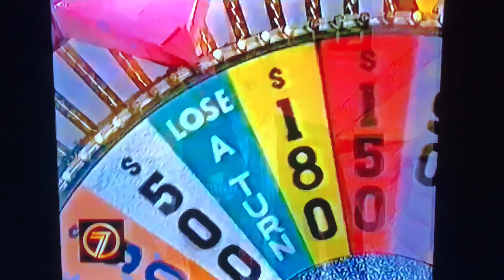Wheel Of Fortune Australia $100,000 Champion Challenge Promo 1995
In 1995 Wheel Of Fortune is back bigger and better than ever there’s a updated set, new music, new logo and new graphics to kick off the 1995 season Wheel Of Fortune had one of it’s biggest Tournaments ever this is the $100,000 Champion Challenge as 36 of the best players return to compete in the $100,000 Champion Challenge this is how it works there are 3 weeks of Heats with 4 Heats per week the top 3 scorers of each Heat will go into the Semi Final then the winners of each Semi Final will play in the Grand Final there’s lots of great prizes on offer including a 20 day holiday to the USA in Califonia and a brand new car from Renault and the home viewers take part as well playing alongside the contestants also there are some rule changes for this Tournament in which you must solve the puzzle to keep your money and the money has gone up the Top Dollar for Round 1 is $500, Round 2 is $1000 and Round 3 is $2000 hosted by John Burgess and Adriana Xenides with announcer John Deeks Wheel Of Fortune is recorded in front of a LIVE studio audience at the Channel Seven Studios in Adelaide this is Wheel Of Fortune enjoy the video.